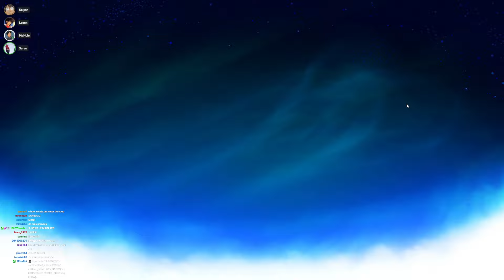TRASH LIVE - Brawlhalla - 29/08/2023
STREAMERS :
Kelyan
Sareo
Loann
Mai-Lie